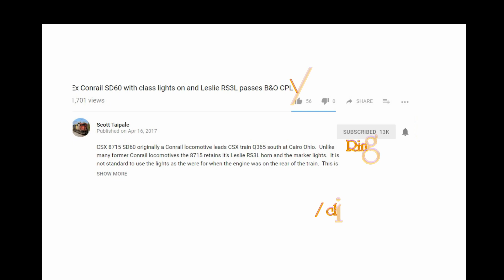Indiana Northeastern grain train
IN 2185 GP30 leads an empty grain train on the Indiana Northeastern Railroad between Montpelier and Edon Ohio.  IN 3125 and IN 1601 trail.

FOR VIEWERS UNFAMILIAR WITH MY CHANNEL OR ANYONE WHO DOESN'T FOLLOW THE VIDEO TO THE END, PLEASE TAKE A LOOK AT THE END SCREEN SELECTIONS I ATTACH.  THESE ARE MY PERSONAL RECOMMENDATIONS AND NOT JUST WHAT YOUTUBE SUGGESTS